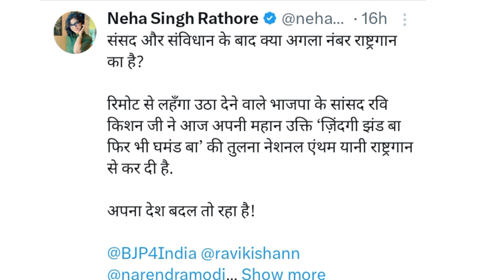Ravi Kishan के "जिंदगी झंडवा" वाले Dialouge पर! Neha Singh Rathore ने दिखाई Ravi Kishan की बेशर्मी?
Neha Singh Rathore shared an interview of Ravi Kishan on Ravi Kishan dialogue Zindagi Jhand Ba Phir Bhi Ghamand Ba. And taking a sarcastically at Ravi Kishan she said something like this.